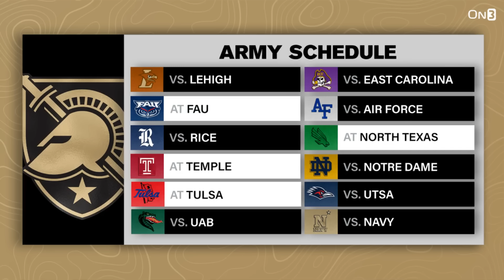Army Black Knights vs Notre Dame Fighting Irish PREDICTION & Preview | Showdown in Yankee Stadium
Army and Notre Dame are squaring off this Saturday inside of Yankee Stadium in one of just two matchups this weekend between ranked opponents. Andy Staples and Ari Wasserman break down the classic rivalry game between and provide their predictions for this high stakes matchup with College Football Playoff implications.